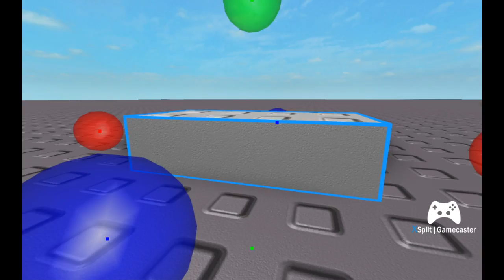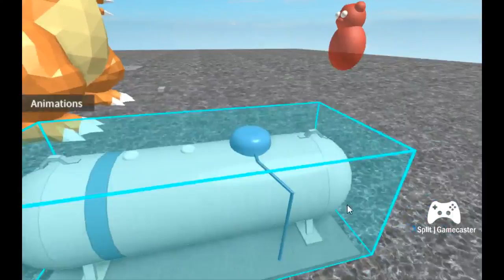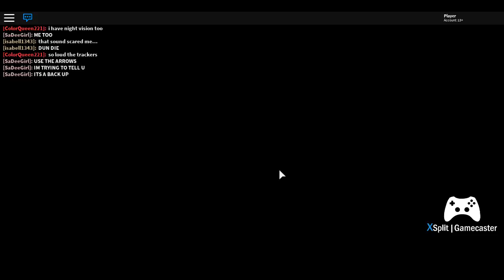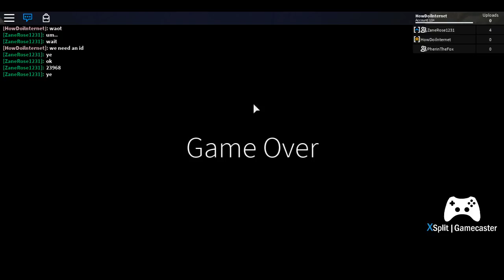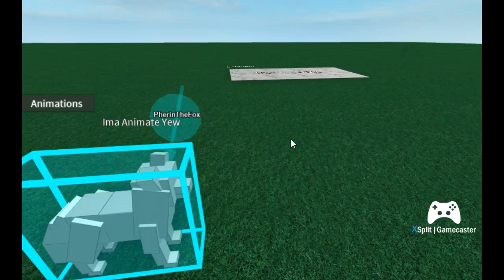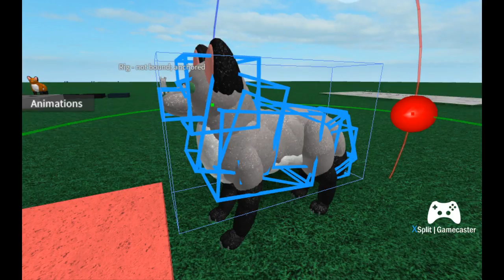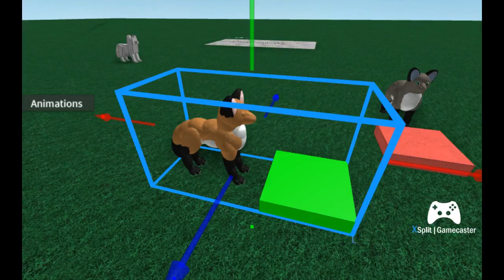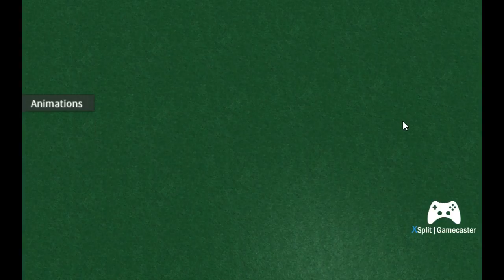FLDS Livestreams Live Stream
Hey I wanna see if I can get this thing to work!